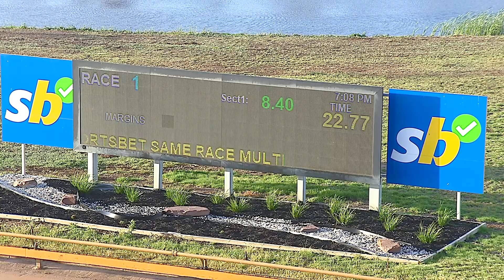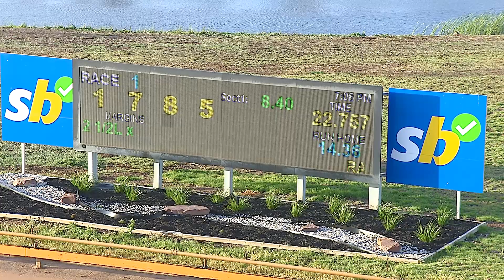GEL FRI 08 NOV 24 R1